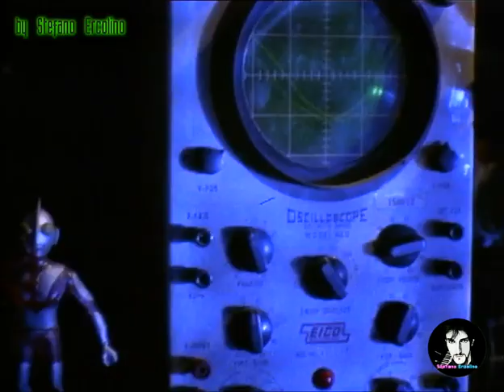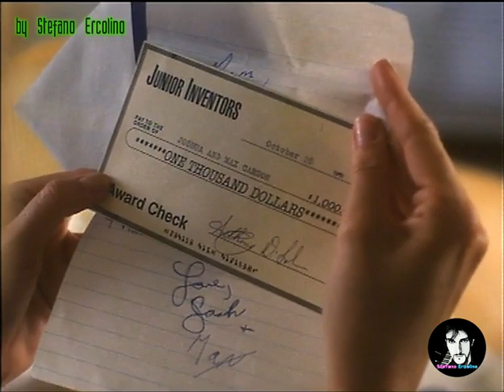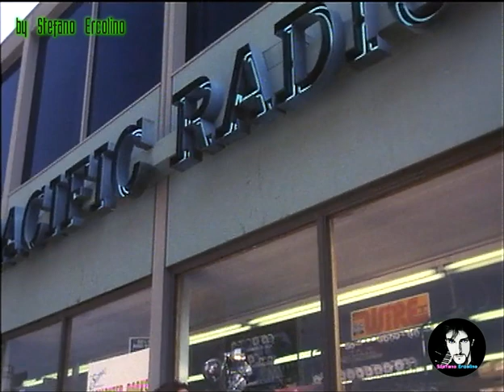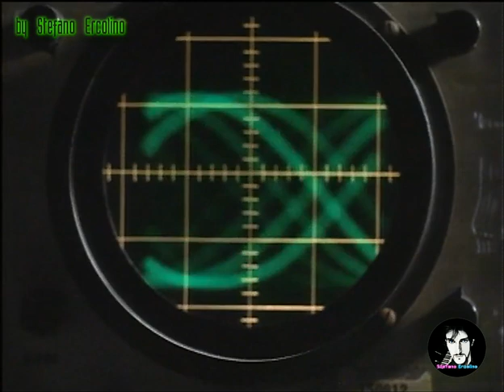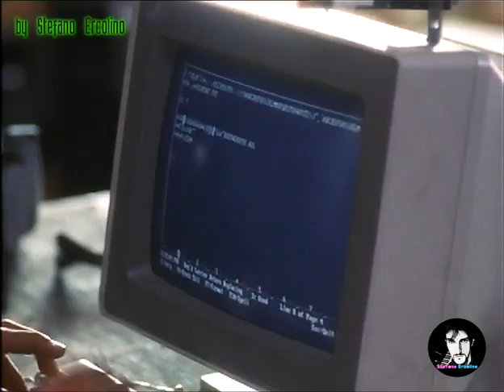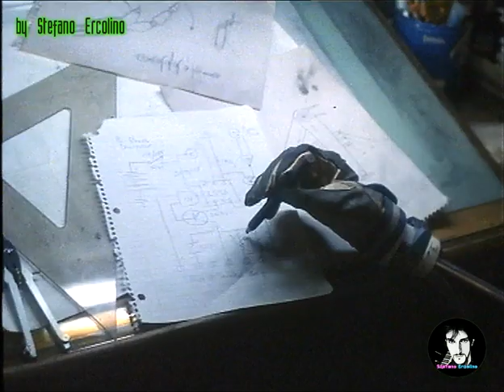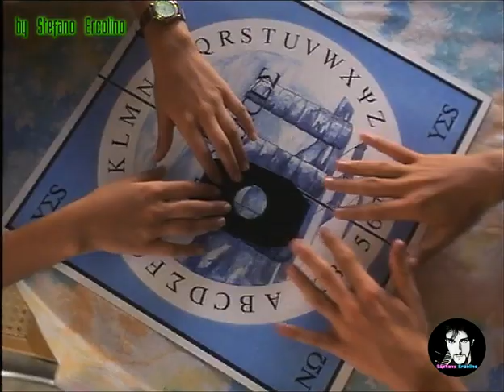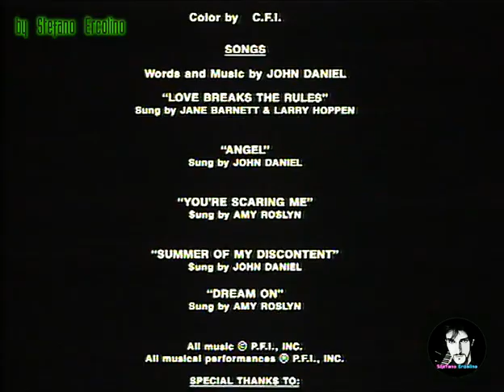NEWMAN - ROBOT DI FAMIGLIA (1991) Film Completo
DVD-Rip di Stefano Ercolino.

Sarah Carson è rimasta vedova da poco con due figli, Max e Josh. I due ragazzini non sono degli scolari qualunque, sono degli autentici geni del computer e dell'elettronica. Ad un concorso per giovani inventori i ragazzi vincono un premio che utilizzano per realizzare un loro progetto segreto: la costruzione di un piccolo robot, chiamato NewMan. Tutto va avanti quasi per gioco se non fosse che Albert Einstein, con la complicità di Napoleone, riesce ad inserire nel robot lo spirito del padre defunto. Jaeger, presidente di una società di elettronica interessato alla scoperta, assolda un altro bambino per impossessarsi del robot.